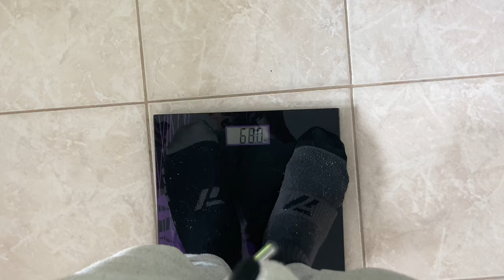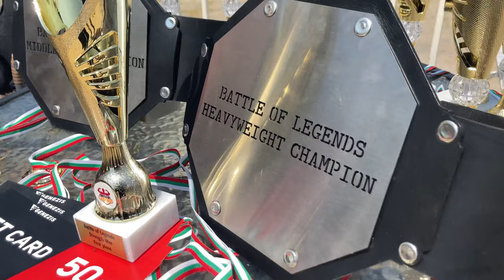Котката ми се състезава на състезание по street workout!!!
Здравейте това е първия ми влог, постарах се много. Желая ви приятно гледане.